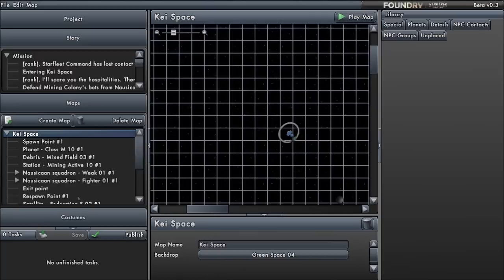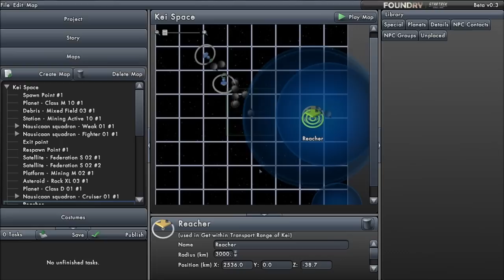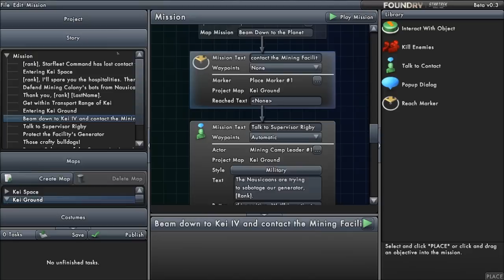Star Trek Online: Foundry Tutorial Pt. 3 - Intermediate Features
This video tutorial shows off a more fully-realized mission than our first one.